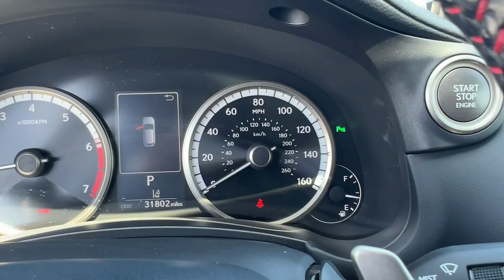2021 Lexus NX 300 F Sport FL North Miami, Fort Lauderdale, Hollywood, Aventura, North Miami Bea...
Pre-Owned 2021 Lexus NX 300 F Sport available at Lexus of North Miami located in 14100 Biscayne Blvd, North Miami, FL, 33181. Servicing the North Miami, Fort Lauderdale, Hollywood, Aventura, North Miami Beach area.

Enjoy the view of this   2021  Lexus NX.  Enjoy each journey to the fullest in this upscale NX. From its powerful performance to its premium interior and  suite of advanced safety and infotainment tech, this capable crossover makes it happen with modern flair. The following are some of this vehicles highlighted options: Heated Steering Wheel
, Apple Carplay®/Android Auto®, Keyless Entry, Turbocharged Engine, Sun/Moonroof, Satellite Radio, Power Passenger Seat, Heated Mirrors, Back-Up Camera, Fog Lamps. Feel protected and connected in this well-equipped NX. Treat yourself to a test drive today. Our staff will toss you the keys and give you an outstanding customer experience.